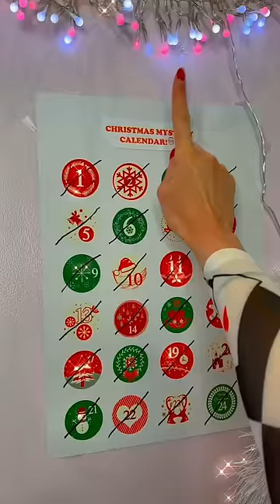[ASMR] Mystery Christmas Advent Calendar, BOX 25!😱 *ULTIMATE GOLDEN MYSTERY PRIZE!*🤭🎁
Today’s video is our NEW Mystery Christmas Advent Calendar Boxes!🎁everyday of December I open a box and get a MYSTERY GIFT!✨Today is Box 25, the ULTIMATE *GOLDEN* Mystery Prize!🤭🎁

Facts About Me:
✰name: rhia
✰birthday: 20th of September
✰fav colour: pink
✰fav animal: pig
✰filming + editing: canon g7 mark ii + final cut pro
✰live: UK

rhiasquad♡